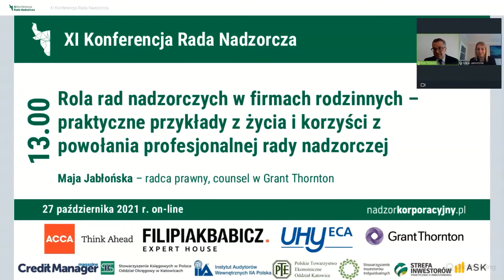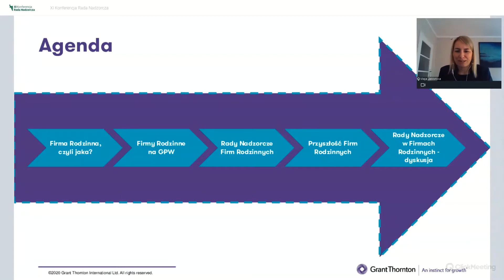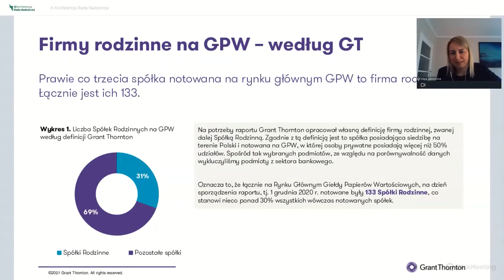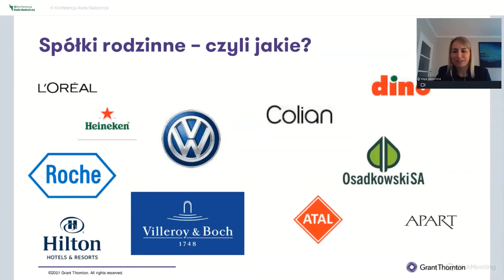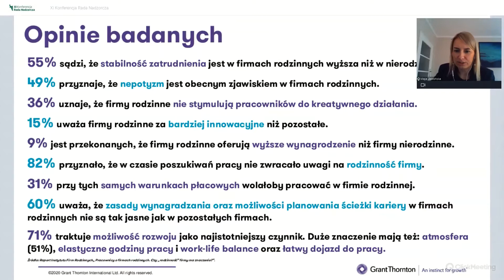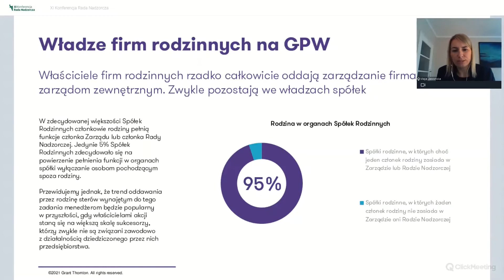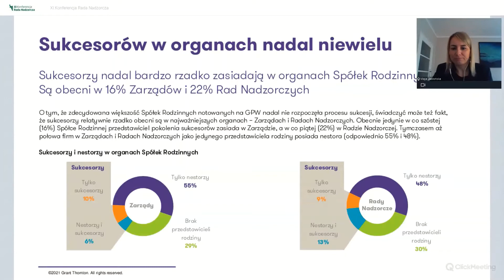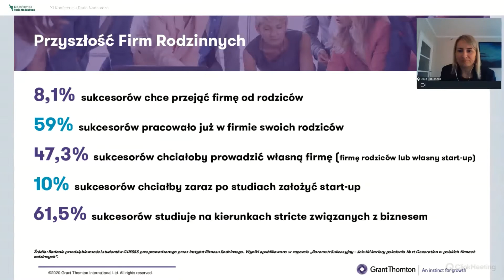Rola rad nadzorczych w firmach rodzinnych – Maja Jabłońska, Piotr Rybicki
XI Konferencja Rada Nadzorcza – Rola rad nadzorczych w firmach rodzinnych – praktyczne przykłady z życia i korzyści z powołania profesjonalnej rady nadzorczej – Maja Jabłońska, Piotr Rybicki